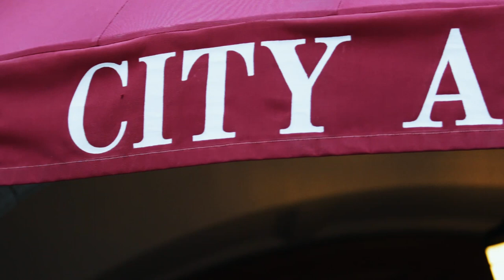Eileen Burke Woodward's stand-up comedy debut - Sydney Goldstein Theater, San Francisco - Oct 2022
October 8th, 2022 -  Highlights from Eileen Burke Woodward's stand-up comedy debut at the Sydney Goldstein Theater, City Arts and Lectures, in San Francisco, CA. It was a fundraiser for Courageous Girls and the topic was Mt. Everest. Two performers, that evening, Silvia Vasquez Lavado and Shailee Basnet have summited Mt. Everest! Other comedians that performed were Emily Van Dyke and Nina G. Hosted by the one and only DNA. Video by Cody Jack Love.